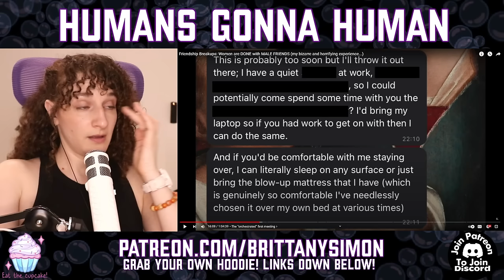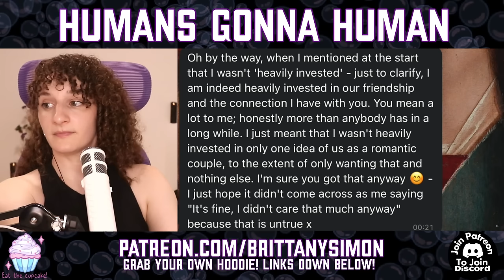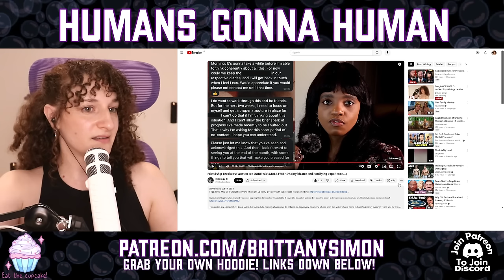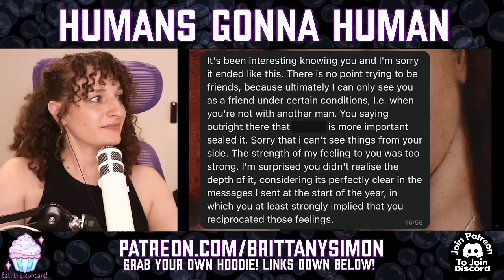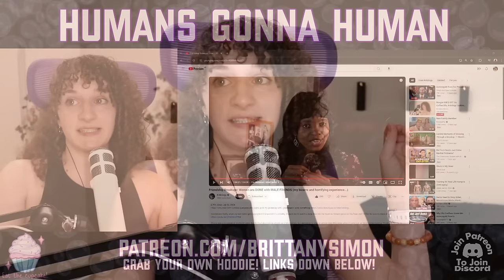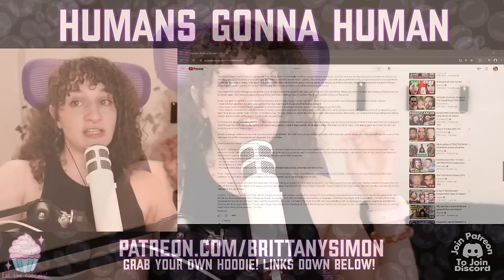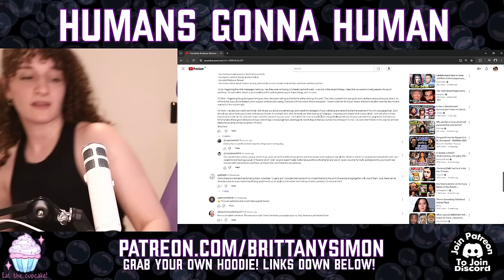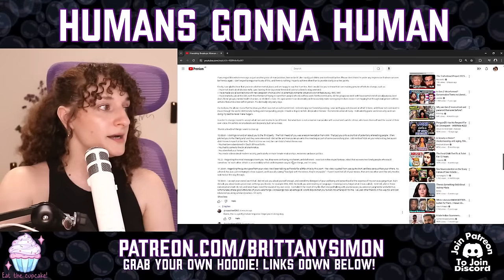Who The F*ck Did Kidology Make Friends With!? (When Male Friends Go Too Far!)